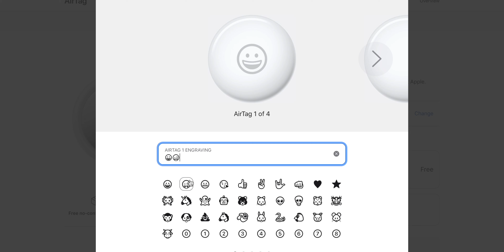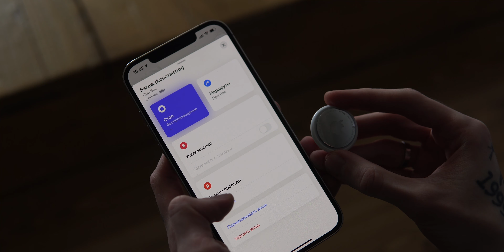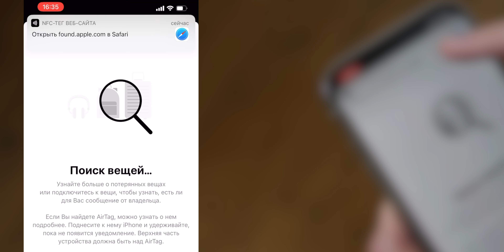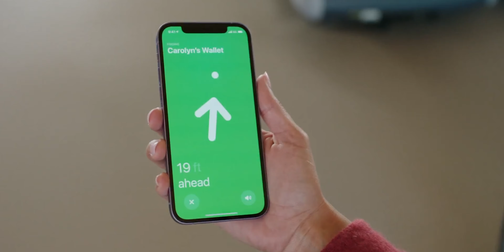Полный обзор метки Apple AirTag!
🔥 🔥 🔥 РОЗЫГРЫШ ТРЕХ меток в Телеграм-канале. Всего одно условие:

1. Нажать “Участвовать” в посте по этой ссылке в нашем Телеграм-канале

Все! Вы в теме ☘️

Итоги 18.05 в 16:00. Отправка приза по Украине за наш счёт, в другие страны — за ваш.

Наконец у нас — Apple AirTag! Сделали обзор на брелок Apple, которого так долго ждали. Рассказали в видео все нюансы работы и конструкции. Стоит ли брать и зачем/кому вообще это нужно?